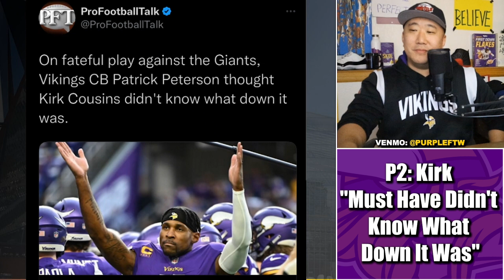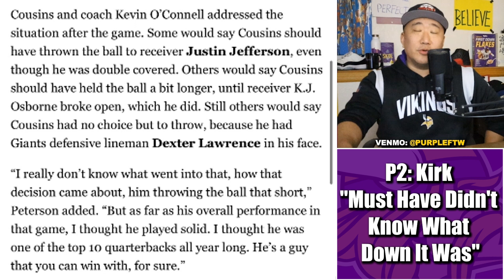Patrick Peterson: Kirk Cousins "Must Have Didn't Know What Down It Was" 🤔🤔🤔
Minnesota Vikings cornerback Patrick Peterson had thoughts on quarterback Kirk Cousins' decision making on the final play of the Vikes' season against the New York Giants.